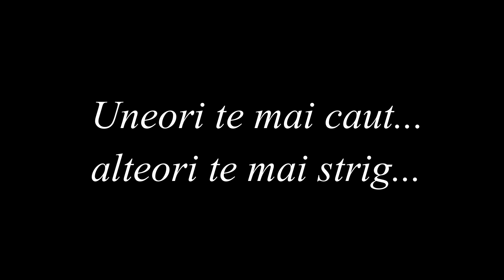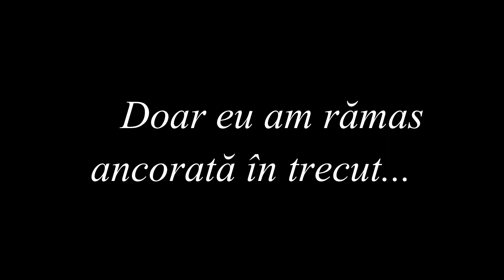Uneori te mai caut...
Dacă vă place ceea ce fac, nu uitați să vă ABONAȚI și să dați un click pe clopoțel 🔔🔔🔔